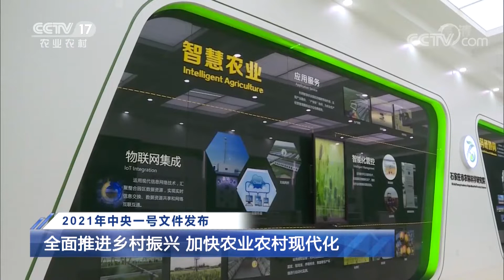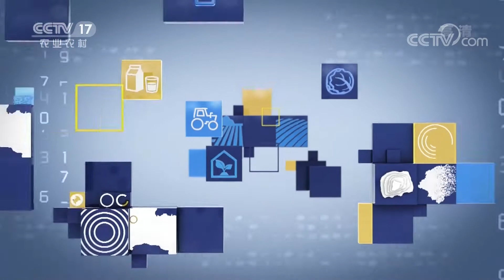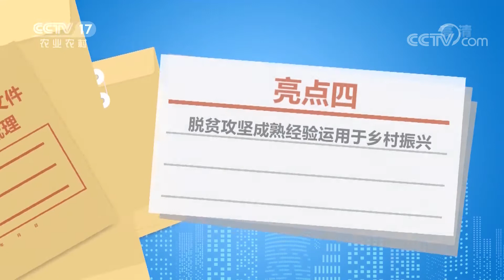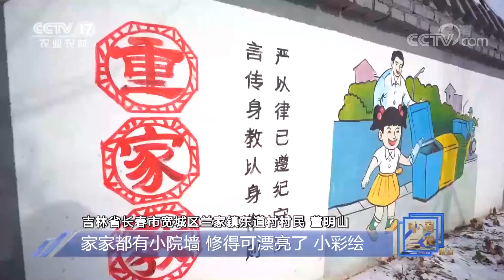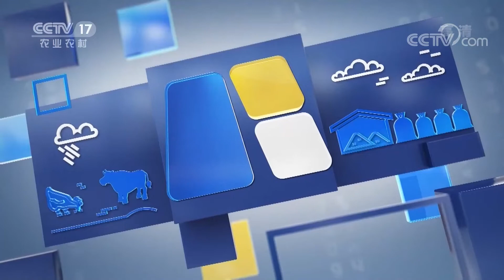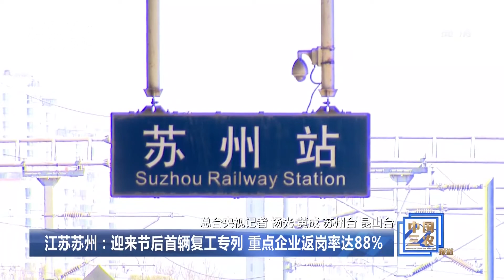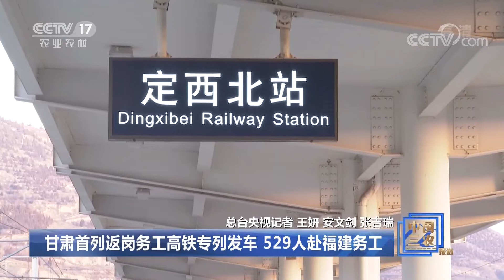《中国三农报道》 20210221|CCTV农业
本期节目主要内容：2021年中央一号文件发布：全面推进乡村振兴，加快农业农村现代化；人民日报社论：让广大农民过上更加美好的生活；2021年中央一号文件发布：专家解读六大亮点；中央一号文件，我想问：财产性收入渠道或将有序打开。（《中国三农报道》 20210221）